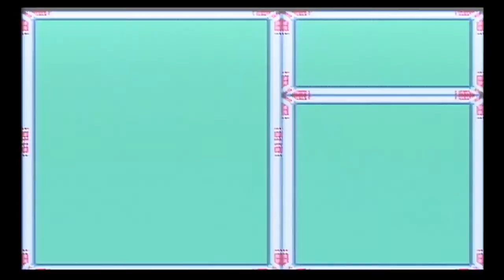Mega Man X, Episode 5 - Pandas Play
Graphics by Eric Anderson